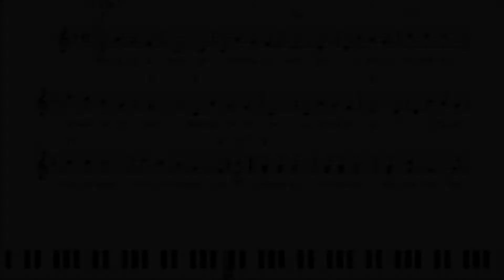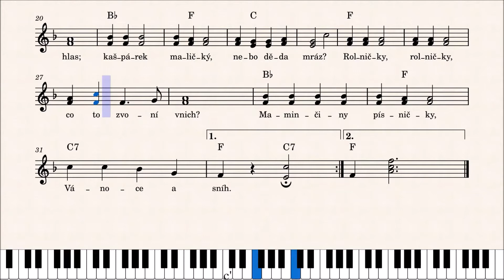VÁNOCE S PALKOSKOU III – 2. Rolničky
Vánoce sice budeme mít až za čtyři měsíce, ale hudebníkům právě teď vrcholí přípravy na vánoční koncerty všeho druhu. Vážení kolegové, pokud tedy ještě nemáte jasnou představu, co hrát, zde přináším malou inspiraci (postupně přidám ještě další).